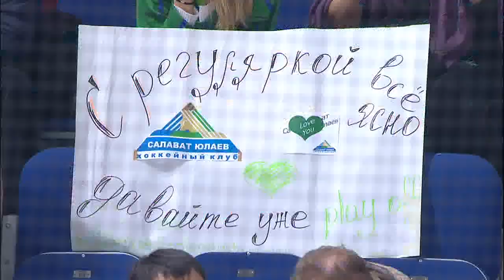Barys @ Salavat Yulaev 02/01/2016 / Салават Юлаев - Барыс 5:4